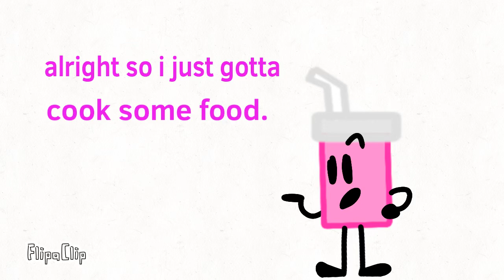FTTE C1 - funny hungry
The challenge is to cook something, so strawberry milk plans on making a sandwich! Will he succeed, or will he fail? Find out next time on dragon ball z- jk just watch this video